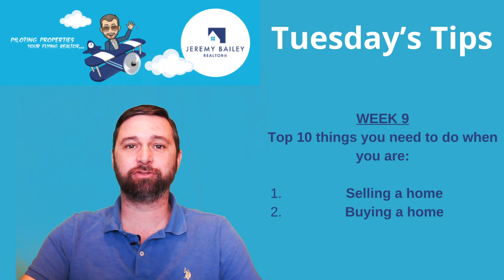Tuesday's Tips - Week 9 - Top 10 things To Consider When You Are Selling Or Buying A Home!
This is week nine of a ten week mini series geared to help both home sellers and buyers with tips to make the home selling/buying process as smooth as possible!
The Flying Realtor - serving RI, MA, & CT!